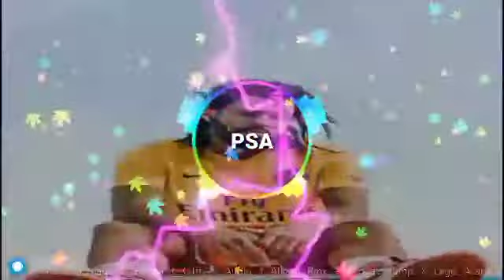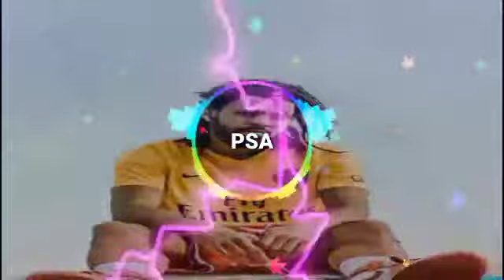YAYO papayo ft pitbull ( official audio)alkam rmx reggae jump × lagu acara